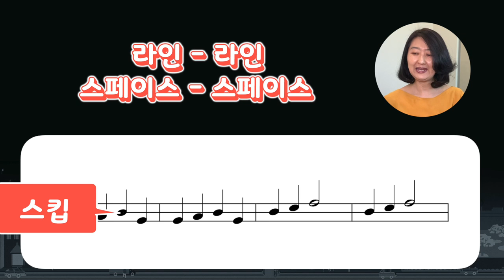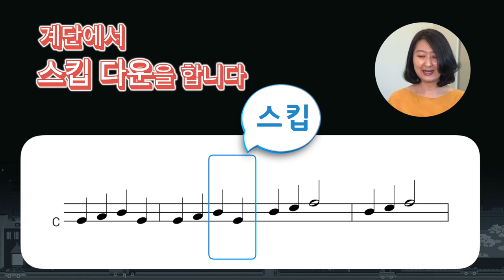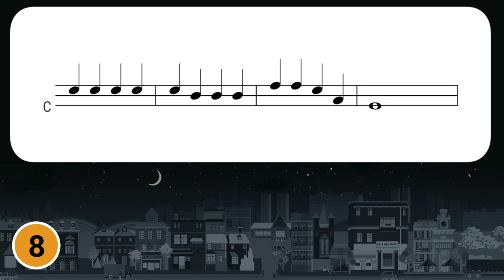계단에서 하기좋은 음악놀이: 스킵&스텝으로 악보보며 뛰어놀기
지난 시간에 배운 업앤 다운을 계단에서 몸으로 배우며 익히는 시간입니다.
계단에서 스텝과 스킵, 업 &다운을 익힌 뒤 피아노 건반에서 적용시켜보고
악보에도 적용하는 법을 알려 드립니다.
업&다운 놀이를 더 발전시킨 놀이입니다.
킨더뮤직은 진도가 목적이 아니라 아이에게 음악적 흥미를 주는 것이 목적이기 때문에
많은 부분이 반복되어 나옵니다.
아는 것을 할때에 자신감이 상승 되므로 반복은 중요한 기초가 됩니다.

킨더 뮤직과 함께 어린이 피아노영상을 참고 하시면 됩니다.
어린이 피아노레슨 레벨 1